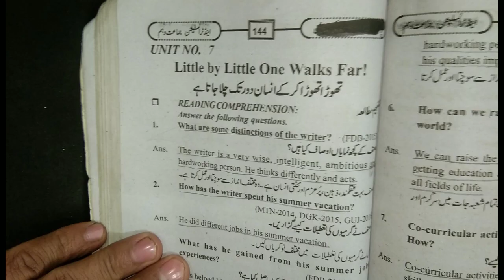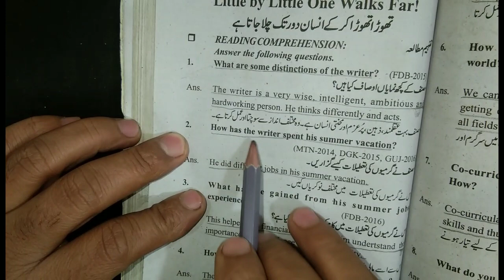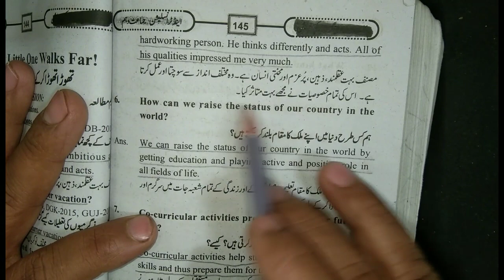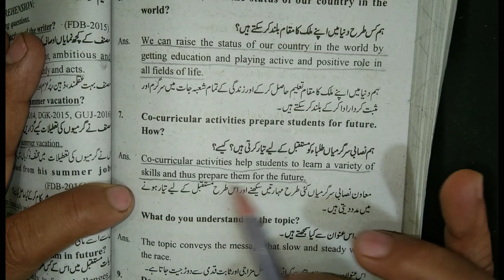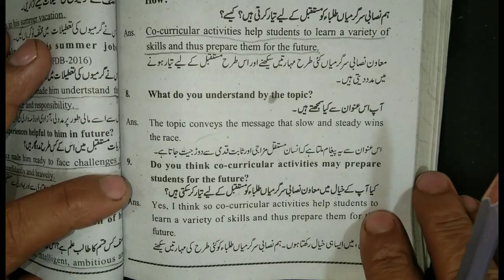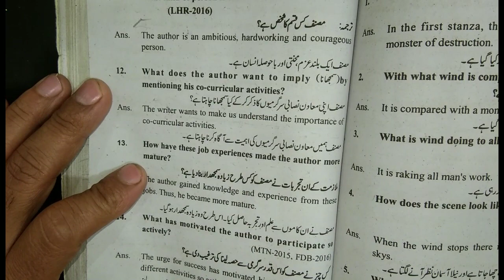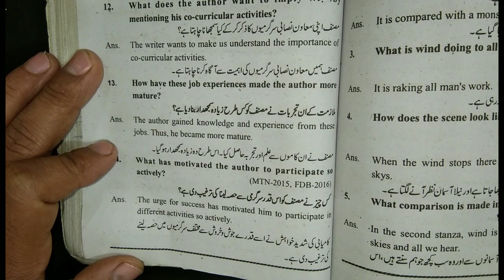10th Class English Chapter no 7 ||Little by little one walks far! ||Complete Questions & Answers.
10th Class English Chapter no 7 ||Little by little one walks far! ||Complete Questions & Answers.